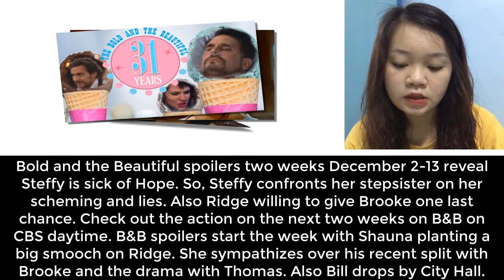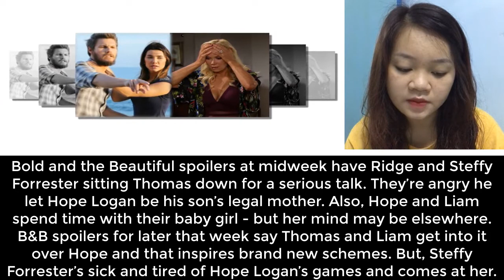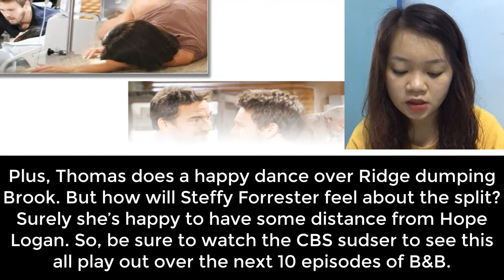The Bold and The Beautiful Spoilers Next 2 Week December 2 - December 13, 2019 | BB Spoilers